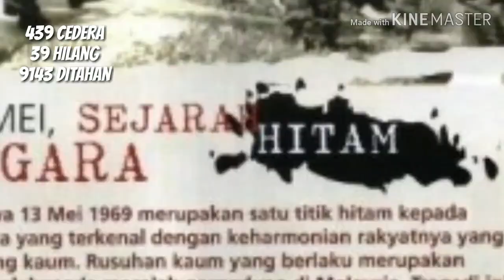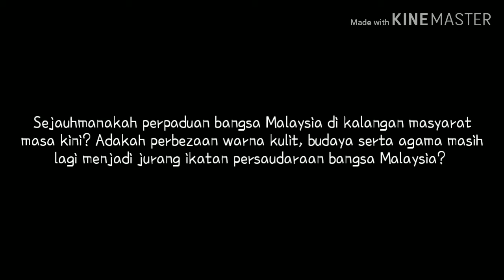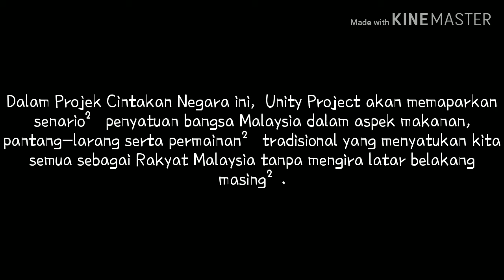PROJEK CINTAKAN NEGARA by UNITY PROJECT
Salam Perpaduan!
Albert, Toh, Suriya, Ainur, Syimi, Izzah. (2018)